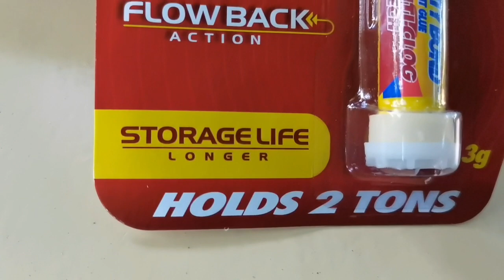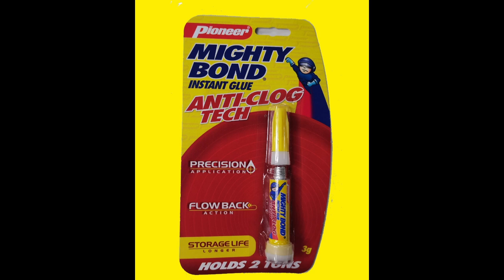PAANO GAMITIN ANG PIONEER MIGHTY BOND/mighty bond/shoes bond/pioneer adhesives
pioneer adhesives cebu
pioneer concrete epoxy uses
pioneer epoxy drying time
pioneer epoxy adhesive
pioneer epoxy glue
pioneer epoxy all purpose structural adhesive price
pioneer epoxy curing time
adhesives production process
pioneer adhesives group
pioneer adhesives guide
history of adhesives
pioneer adhesives inc logovarnishing acrylic painting